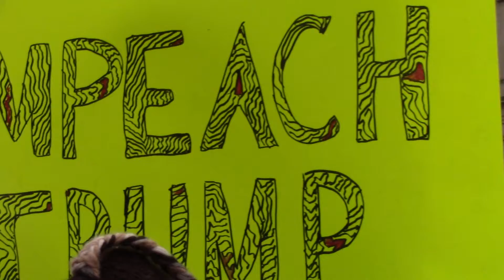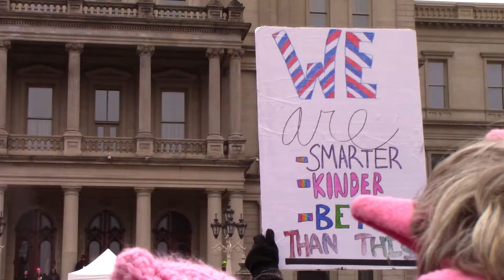Speaker Woman's March 2018 Video Two Lansing, MI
Other speakers included:

Cindy Garcia, an immigrant rights advocate
Nicole Denson, a social justice activist from Wayne County SAFE
Emily Durbin, Michigan chapter leader of Moms Demand Action for Gun Sense in America
LaShawn Erby, a founding member of Black Lives Matter's Lansing branch
Gayle Hamilton, head of the Labor Studies Center and the Labor School at Wayne State University
Jeynce Poindexter, Transgender Victims Advocate for Equality Michigan
Chia Morgan, coordinator for Well of Hope, a nonprofit created to help people in her hometown of Flint
Dizzy Warren from the Michigan Consumers for Healthcare coalition
Lilianna Reyes, a transgender Latina woman with has a background working with marginalized communities
Fatou-Seydi Sarr, founder of African Bureau for Immigration and Social affairs, a nonprofit for African and black immigrants in Detroit
Sheerin Siddique, a metro Detroit attorney, writer and advocate for survivors of violence against women